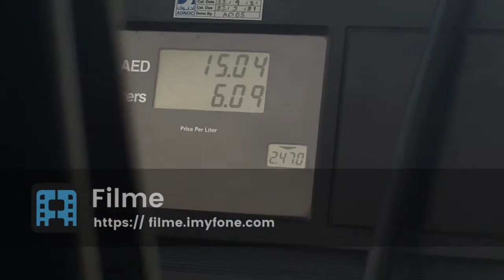Onam🤷‍♂️👌😜 Video/Part - 1/Happy Onam😊😊😊/Pavi's Passion.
Hi Viewers I Am Back With Another Video. Sorry For Late Dears.